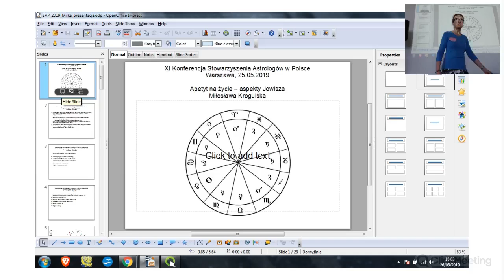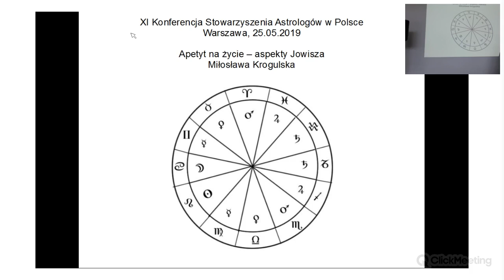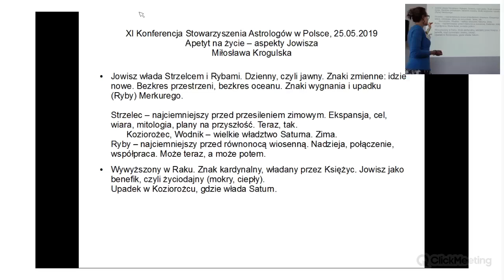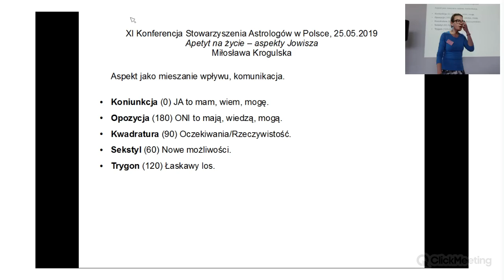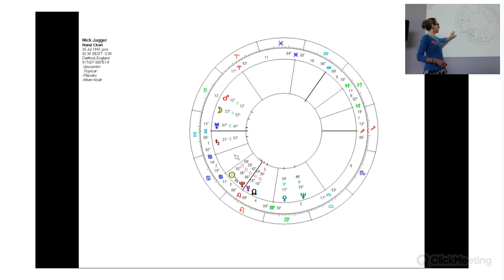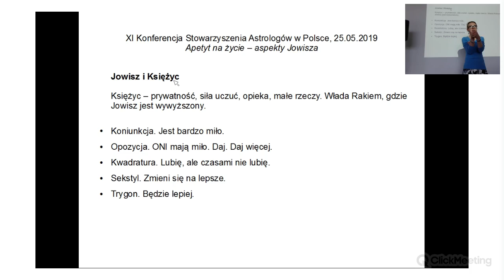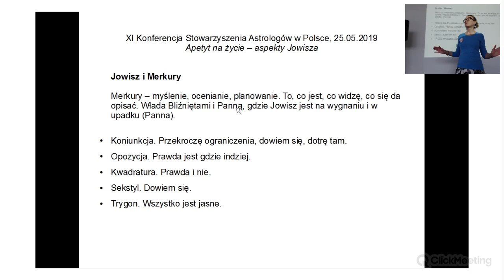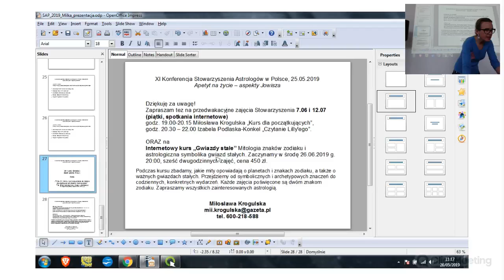Apetyt na życie: aspekty Jowisza - Miłosława Krogulska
Aspekty Jowisza do pozostałych planet w horoskopie urodzeniowym mogą wskazywać na większe powodzenie i optymizm co do życiowych szans, jakie ma właściciel horoskopu. Często jednak nie wiemy, jakie są nasze mocne strony i w jakich dziedzinach życia szczęście sprzyja nam bardziej. Podczas wykładu przyjrzymy się różnym aspektom Jowisza, w tym trudniejszym kwadraturom i opozycjom. Zastanowimy się, jak najlepiej wykorzystać potencjał Jowisza i co zrobić, żeby marzenia choć w części stały się rzeczywistością.

Miłosława Krogulska jest astrologiem, dziennikarką oraz nauczycielem astrologii i tarota. Należy do Polskiego Stowarzyszenia Astrologicznego i brytyjskiego The Astrology Association of Great Britain. Razem z Izabelą Podlaską prowadzi strony oraz a także jest współwydawcą kwartalników: „Astrologia Profesjonalna” i „Tarocista”. Mieszka w Warszawie.